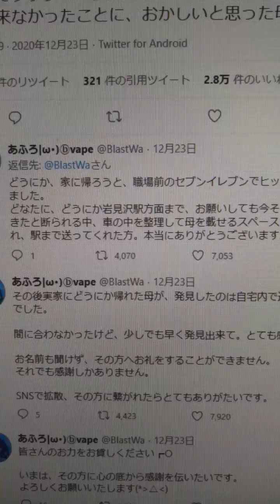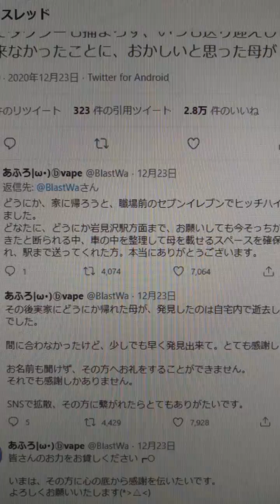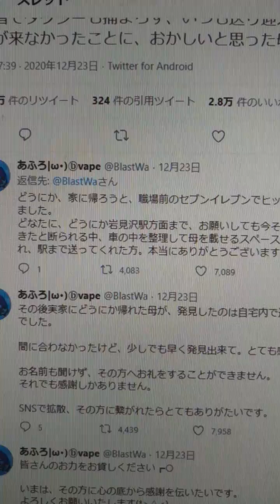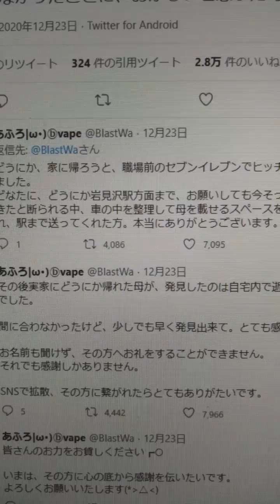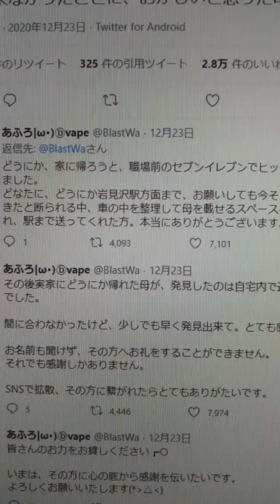[拡散希望]この奇跡のつながりをどうか...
今のご時世に送り届けたこの人、素晴らしいです。密を避ける今だからこそこういうつながりを大切にして欲しい❗Twitter　拡散希望